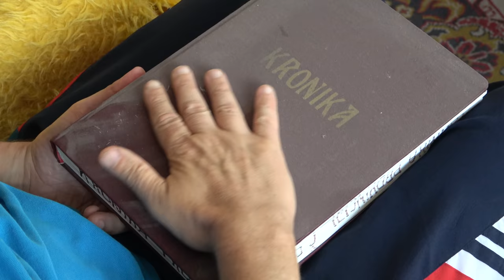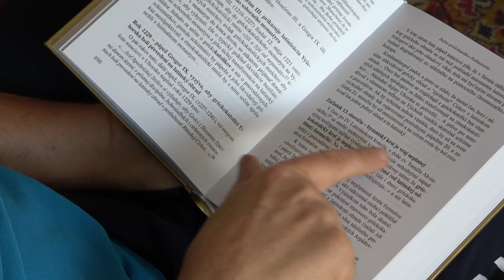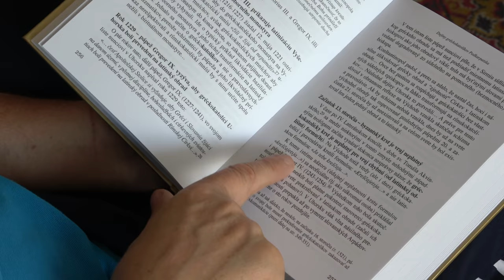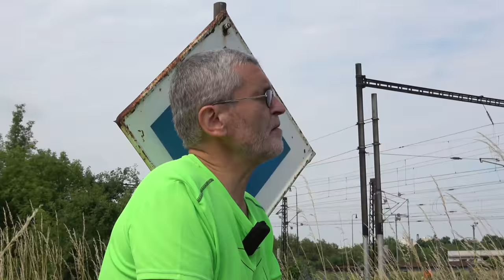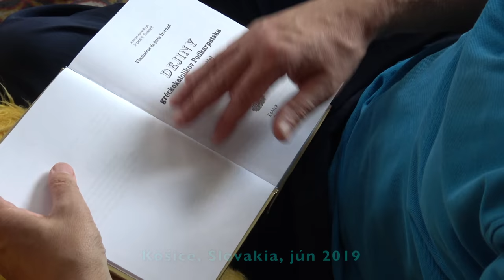Farar Timkovic v pastoracii 107 Katolici, pravoslavni, uniati 2019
Na Slovensku sú dnes gréckokatolíci, rímskokatolíci a pravoslávni uznaní štátom za samostatné Cirkvi. Ak by sme sa preniesli strojom času do prvého tisícročia, prišli by sme s prekvapením na to, že hore uvedení sa v danom čase volali pravoslávnymi a tak isto katolíkmi. Vďaka latinizácii rímskokatolíkov likvidujúcich všetko nie latinské, vznikla schizma a trvá dodnes a bude trvať dovtedy, dokiaľ rímskokatolíci budú latinizovať Východ. V druhom tisícročí katolík a pravoslávny zmenili svoj význam… Rímskokatolíci si sprivatizovali názov: katolík a pravoslávni si sprivatizovali názov: pravoslávny. Gréckokatolíkov označujú rímskokatolíci i pravoslávni pejoratívne: uniati.

Farár Timkovič v pastorácii 107 Katolíci, pravoslávni, uniati 2019

Credit to youtube music:
Dark Tranquility
Sweeney
Schizo